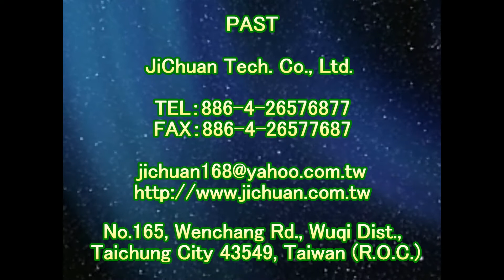止滑大師 1280 社區 戶外 廣場 石英磚地面止滑防滑施工工程 - 影片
磁砖 2 号防滑剂,磁砖 3号防滑剂,磁砖 4 号防滑剂,磁砖 5号防滑剂,抛光石英砖 /玻化砖 3 号防滑剂,抛光石英砖 /玻化砖 4 号防滑剂,抛光石英砖 /玻化砖 5 号防滑剂,大理石 SP 防滑剂,大理石 1 防滑剂,防滑涂料,钻石水磨片除垢趣除玻璃水垢专用,钻石水磨片除垢趣除石材水垢专用,garage anti-slip,9吋羊毛滾刷, anti-slip pool,9吋紅漆盤, spa area anti-slip,防滑塗料小面積施工用-4吋油漆滾輪刷組, nonslip Hotel only antislip,美國專業3M清潔握把刷, anti-slip motel balcony anti-slip, anti-slip hall,乾濕兩用摩擦係數測量儀, office anti-slip,柏油路面止滑防滑, community building atrium anti-slip,橋樑止滑防滑, nonslip stair,道路伸縮縫防滑施工, anti-slip lane ramp,4吋油漆滾輪刷組, garage anti-slip,美國3M專業握把清潔刷, anti-slip Square open-air ground anti-slip,美國3M專業握把清潔刷組, anti-slip hospitals,兔毛刷組+清潔桶+兩段式伸縮桿,ASM825摩擦係數測量儀,防滑剂大面积施工用-35cm清洁兔毛刷组+清洁桶+2米2节铝合金伸缩杆,防滑剂大面积施工用-兔毛刷组+清洁桶+两段式伸缩杆,清洁桶(布腊桶),35cm清洁兔毛刷组,35cm 兔毛套,德国UNGER安佳 袋装兔毛洗窗器WC35,德国UNGER安佳-洗窗粗兔毛套WS35,2米2节铝合金伸缩杆